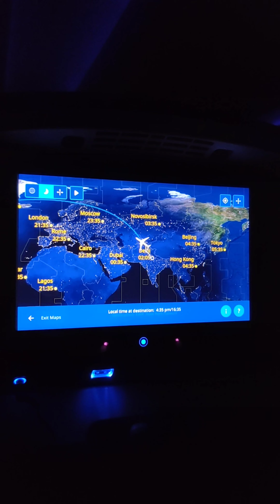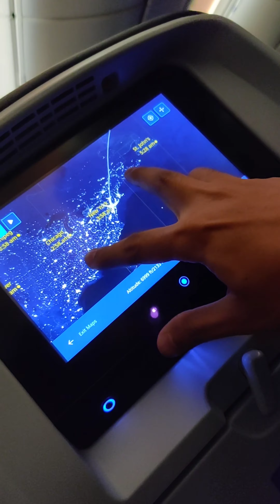We Moved from India to America, Journey from Delhi to New York, Traveling from India to USA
The journey is always interesting especially if you are traveling for the 1st time. Straggles and fun in United state of America,